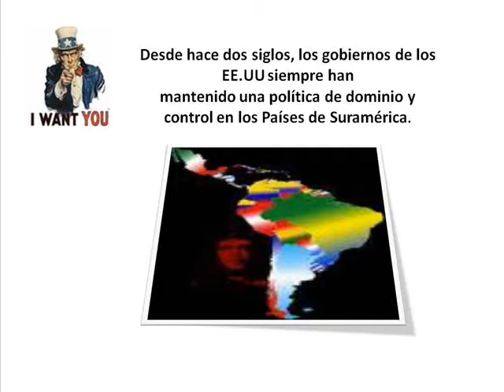Bolivia en las Garras del Imperialismo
La agresión del imperialismo yankee no tiene límites. Ellos buscan saciar su sed de recursos naturales y mantener su sistema de dominación, a costa de los países de Latinoamérica. Ellos tienen a su disposición a las oligarquías lacayas y sus enajenados súbditos. Pero la desestabilización y la división ha sido derrotada en Bolivia, así como cualquier plan de la derecha para usufructuar el futuro de los latinoamericanos.
Yankee Go Home!